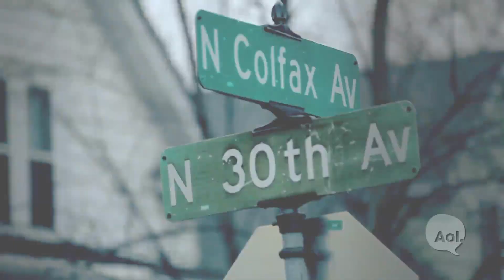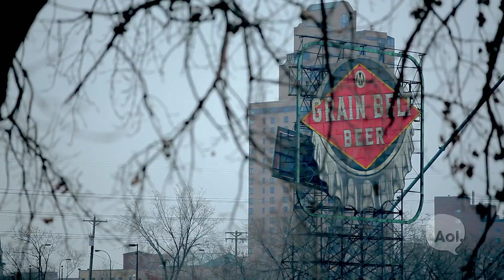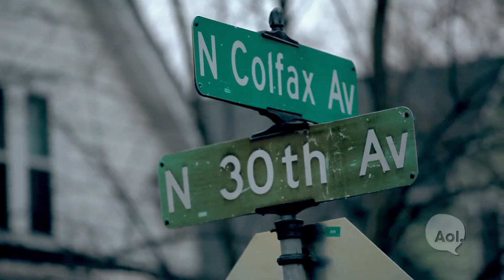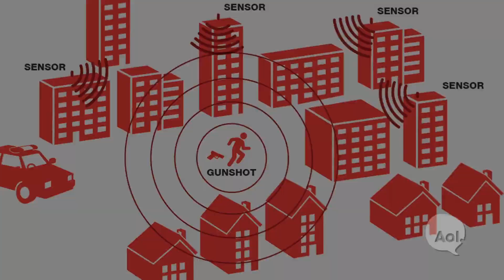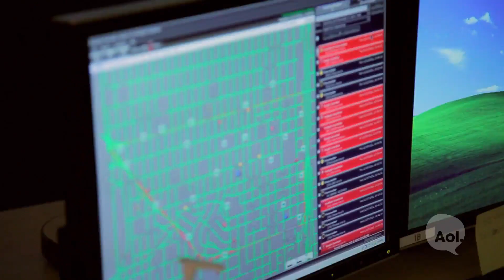ShotSpotter - Gunshot Detection System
Digital Justice checks out Shot Spotter, a gun shot detection technology that enables law enforcement to locate the exact point of a gun shot emission.